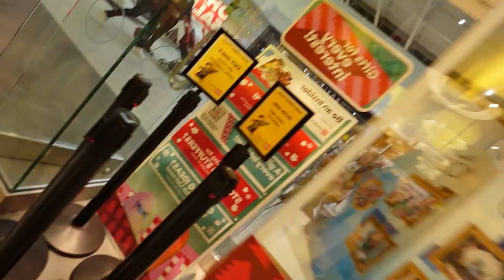College tour vlog | Big Mall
Social media’s
~Instagram] @theecrazyjaylo

Goal [500]